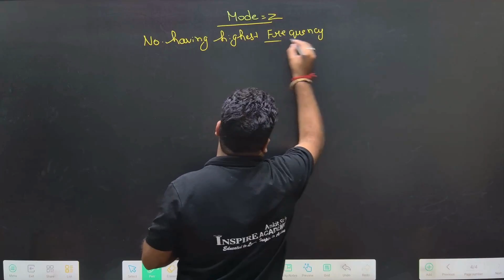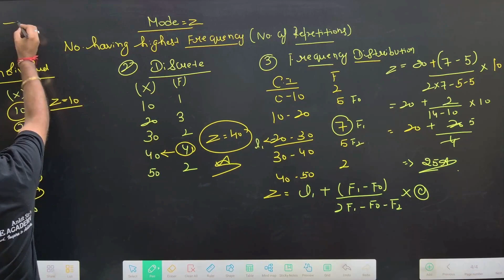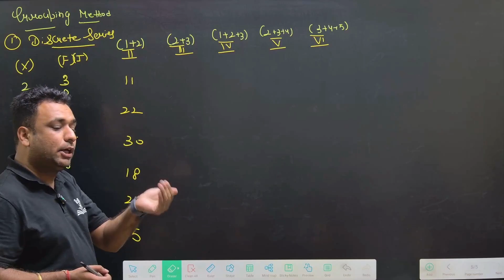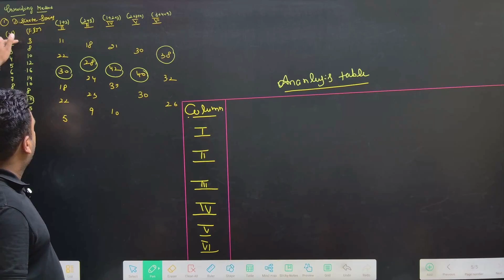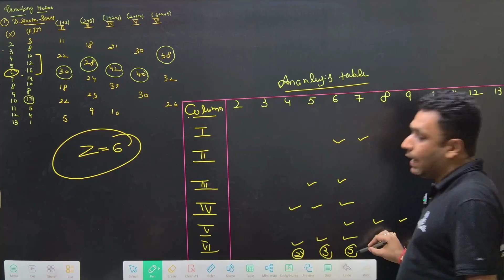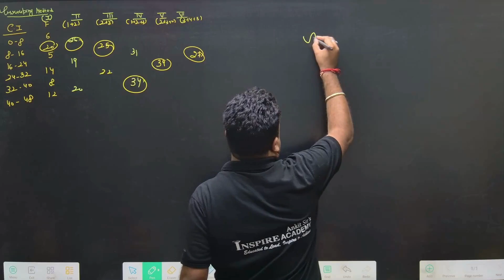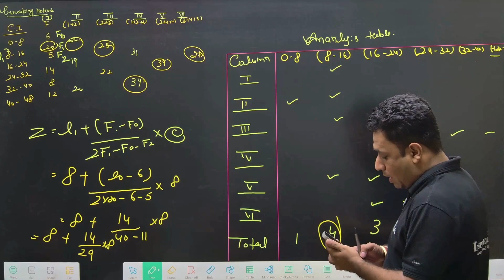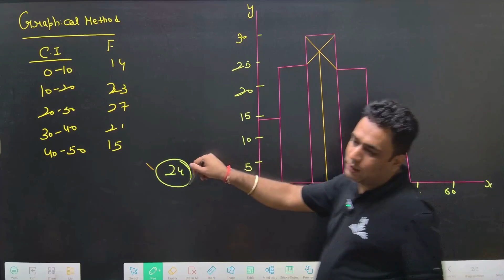10.3 Median & Mode/Grouping Method/Discrete Series/Frequency Distribution Series/CLass-XI/2024-25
Median & Mode/Grouping Method/Discrete Series/Frequency Distribution Series/CLass-XI/2024-25

Ankit Batta